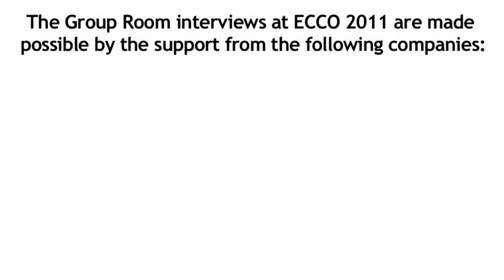Prof. Nathan I. Cherny, MD: The Evolving Role of Palliative Care in Cancer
Prof. Nathan I. Cherny sits down with The Group Room at EMCC 2011.  Dr. Cherny discusses the role of palliative care in cancer treatment at the 2011 European Multidisciplinary Cancer Conference in Stockholm.

Dr. Cherny is the Chair of the ESMO Palliative Care Working Group and the Director, Cancer Pain & Palliative Medicine Services, Shaare Zedek Medical Center, Jerusalem.